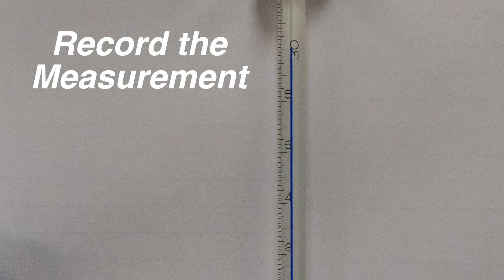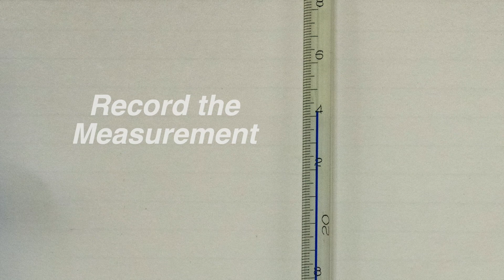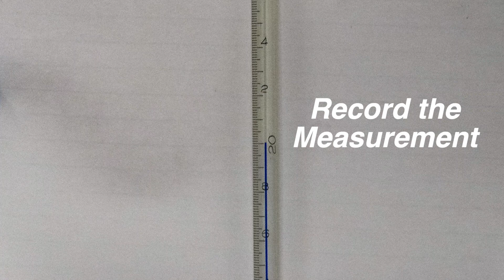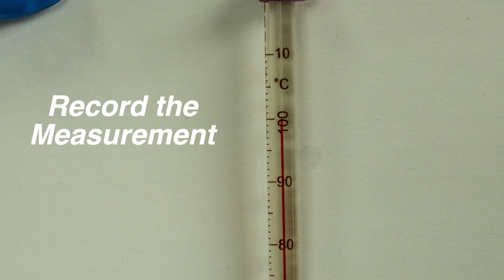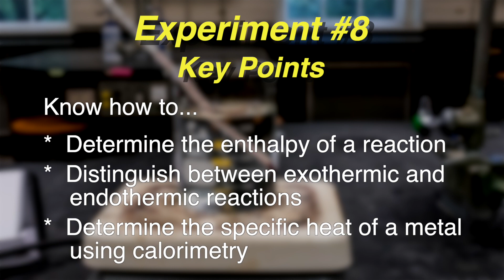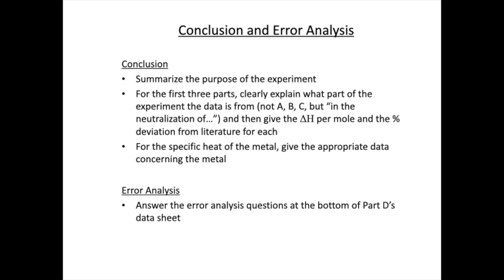Experiment #8: Heats of Reaction - SMU Chemistry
This is a video to be used with Chem 1113 Experiment #8: Heats of Reaction, at Southern Methodist University.  Using the "Virtual Lab Partner" approach, the student will participate with the instructor to view laboratory techniques and complete instrument readings and observation of reactions for the completion of the lab report part of the course.